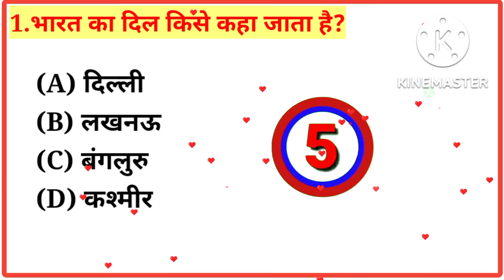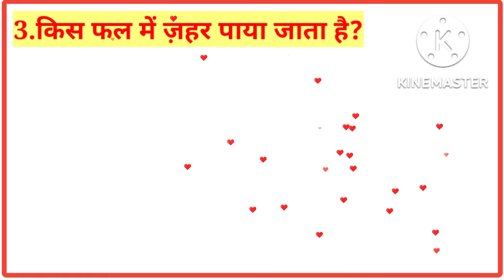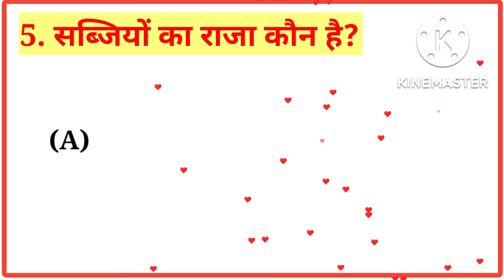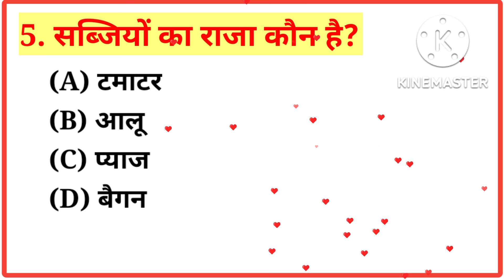Gk Question || Gk In Hindi || Gk Question And Answer || Gk Quiz || Future Tak Gk || Gk Bharat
es video me Bharat ke pramukh Rajya Rajdhani and unke MukhyMantri ko bataya hai jo kisi bhi exam ke liye bahut hi important Questions rhega

Cover Topics 👇
।gk
gk
gk Gyan
gk quiz
gk questions
gk sports
gk Lucent
gk ssc
gk biology
gk history.gk
gk bihari
up gk

gk
gk quiz
gk in hindi
top Questions

जीके के भूगोल
जी के सवाल
जीके ट्रिक
जीके स्टडी
जीके अड्डा
gk study material
GK adda

Please

general knowledge
general information
gk
gk questions
gk questions and Answers
gk hub
gk in sports
gk Gyan
gk answer
sports GK
cricket news
cricket gk
current affairs
current gk
all gk
samanya Gyan
samanya gk
internet gk
online gk
bolibal gk
kabaddi gk
Lucent questions
Lucent gk
g k
Lucent questions and Answers
science gk
geography gk
Indian GK
image gk

Video is for educational purpose only . copy right Disclaimer under 107 for the Copyright Act 1976, allowance is made for "fair use" for purposes such as criticism , coment,news, reporting, teaching, scholarship and research fair use is a use permitted by copyright statute that might otherwise be infringing.